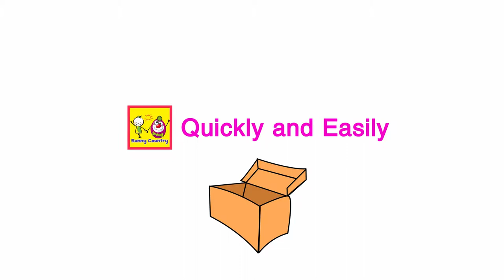How To Make a Paper Box — Quickly and Easily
How to make a paper box? It is very quickly and easily for children. Repeat with us.
To do this, you need a sheet of paper and only a few minutes.  Any child can makethis origami box! After all, the children are very fond of doing creative work! This box is useful in any home.
Because in every house there are many different small things that do not have their place and therefore they can get lost! You will learn how to make this box with your own hands. It's easy, fast and fun! Origami - it's great!

Musics: Carefree and Happy
Music bought on the website audiojungle.net.
Licensor's Author Username: MidiCable.